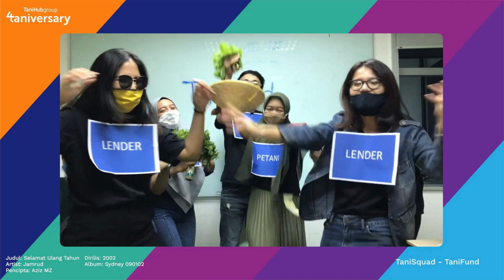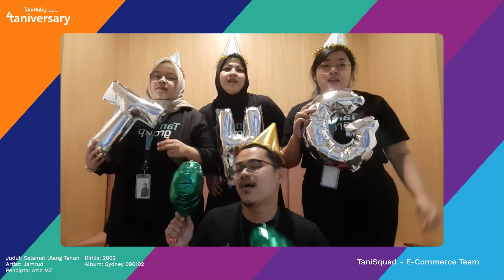Lagu 'Selamat Ulang Tahun' dari Jamrud oleh TaniSquad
"HARI INIII... HARI YANG KAU TUNGGU... BERTAMBAH SATU TAHUN, USIAMU, BAHAGIALAH SELALU!"

Lagu Jamrud yang satu ini memang selalu diputar setiap ada personel TaniSquad yang berulang tahun di kantor. Hari ini pun, tanggal 24 September 2020, bertepatan dengan Taniversary atau ulang tahun TaniHub Group yang ke-4, para TaniSquad berinisiatif untuk membawakan lagi ini sebagai bentuk perayaan.

Keceriaan ini menjadi wujud semangat TaniSquad untuk terus membawa TaniHub bergerak mendukung pertanian Indonesia. Ini juga menjadi wujud sukacita dalam memperingati Hari Tani Nasional.

Selamat ulang tahun yang ke-4 untuk TaniHub Group dan Selamat Hari Tani Nasional!

Penuhi kebutuhan dapur dan usaha kulinermu bersama TaniHub!

Mau dapat keuntungan lebih sambil terus dukung pertanian lokal? Yuk gabung jadi Patriot TaniHub!

Kalian juga bisa ikut mendanai program produksi petani kita!